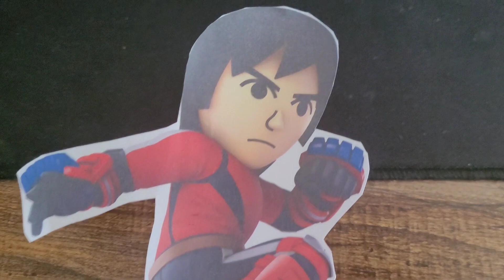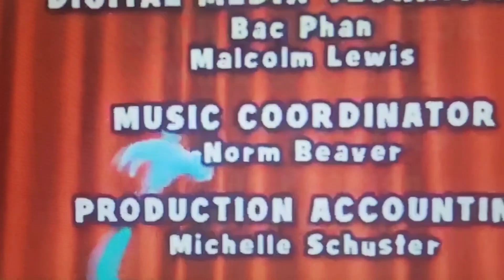TDPC All Stars 2 Intro